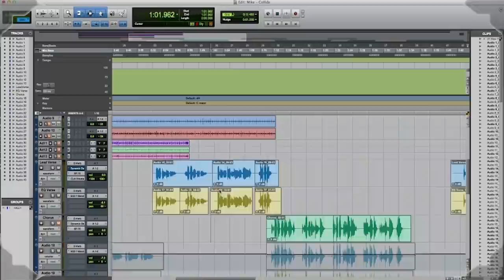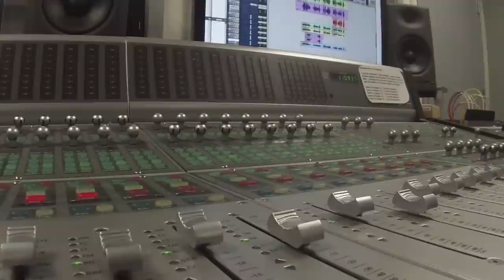Mike Baird - (The Making Of...) Collide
Each semester in my EMF 265 class, we record a song for the music recording lecture in class. Here's the challenge, we have 3 hours to complete a song from nothing to finish product. If you know anything about production, this is most certainly a challenge. Here's what we came up with this year in the 3 hour class. Many thanks to my buddy Mike Baird for volunteering to record this song in front of the class. I set up the GoPro to capture the recording process, and later edited this video together to show some of the process throughout the class. Enjoy!